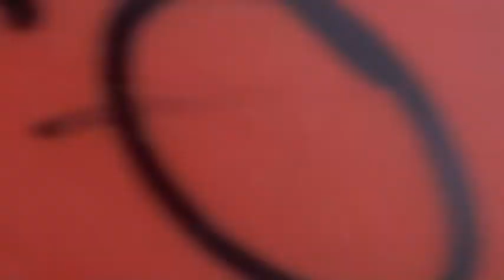ScareCity FIlms.....The Day After "Just Another Day".mov